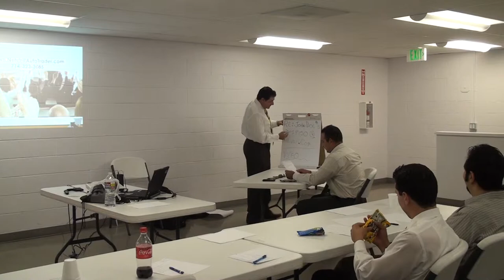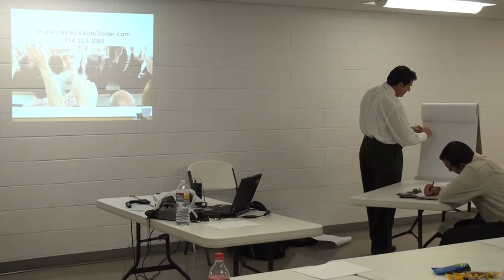Customer Connections Training_03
AutoTrader.com dealer trainer Shawn Nehrir conducts a Customer Connections Training session with VW Alhambra.